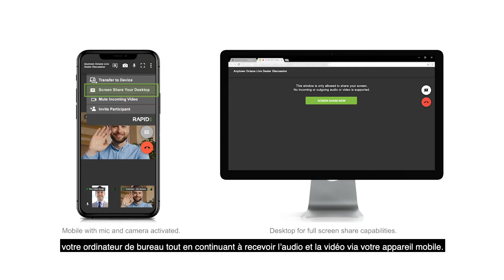RAPID RTC Live Dealer - Product Corner - Épisode 9